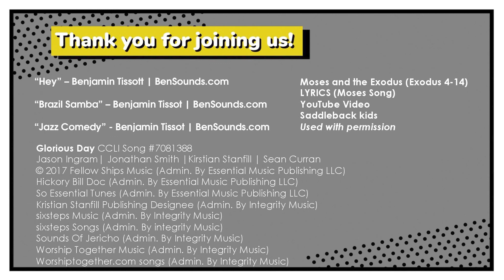Breathe Kids Church | 16th May 2021 | Moses and the Exodus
Join Breathe Kids Church on Sunday 16th May for 20 minutes of fun, encouragement, music, stories and games! This week we will be learning all about Moses and the exodus.

If you'd like to take part in the live chat room, you can join us on the Church Online Platform here:
For all of the links and resources mentioned in this video, visit our